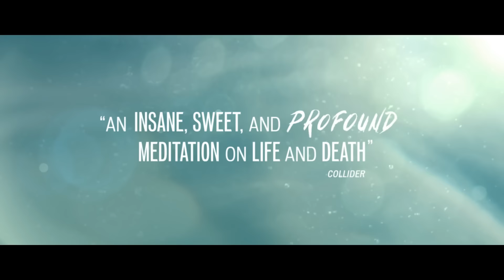Swiss Army Man Extended TV SPOT - River Rocket (2016) - Daniel Radcliffe Movie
Starring:  Paul Dano, Daniel Radcliffe and Mary Elizabeth Winstead

A hopeless man stranded in the wilderness befriends a dead body and together they go on a surreal journey to get home.